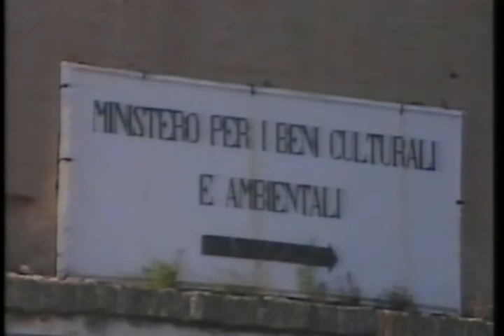Suso Cecchi D'Amico racconta il film Ladri di biciclette